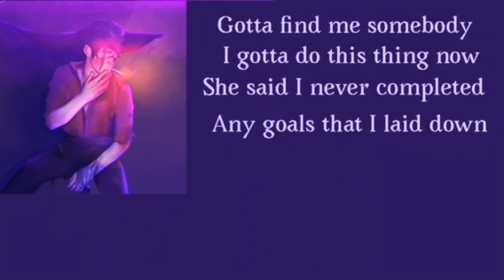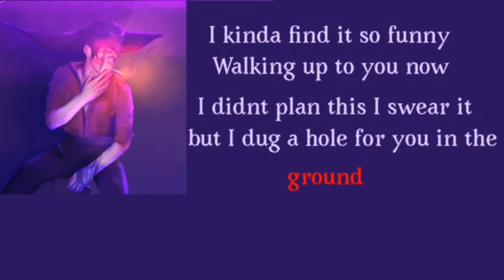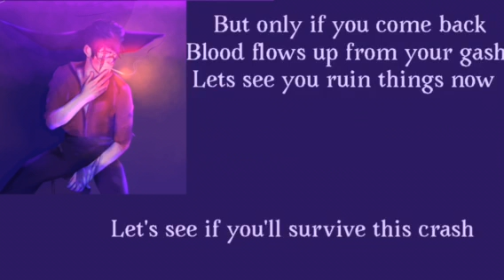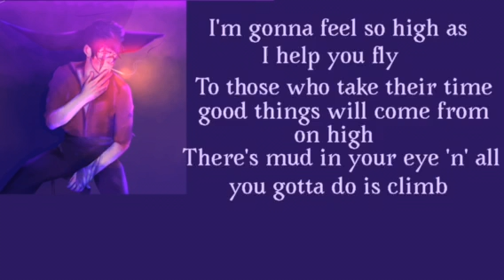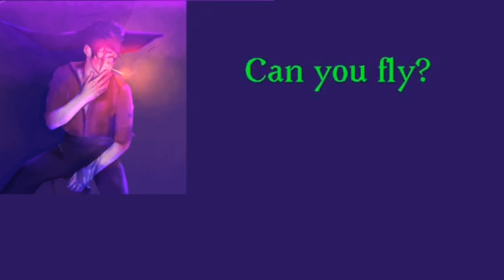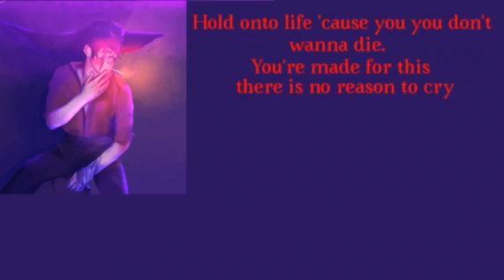Eat Shit and Die - Harley Poe Slowed and Reverbed Lyrics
Lyrics:
Gotta find me somebody
I gotta do this thing now
She said I never completed
Any goals that I laid down
I hear the Devil excusing
This dark side of me
It doesn't seem so confusing
When you're embracing who you're meant to be
I kinda find it so funny
Walking up to you now
I didn't plan this I swear it
But I dug a home for you in the ground
I'm gonna feel so high as I help you fly
To those who take their time
Good things will come from on high
There's mud in your eye 'n' all you gotta do is climb
You get to be number one (Wo-ho-hoah)
I guess you'll be number one (Wo-ho-hoah)
You've always been number one (Wo-ho-hoah)
Are we having fun?
I hope you burn up in the sun
I guess that I was the bad guy
You two did nothing wrong
I know that I should be grateful
Now my heart sings a different song
Homewrecking was worth it
I see my kids half the year
And on the days I'm not with them
At least I know that you'll be there
But only if you come back
Blood flows up from your gash
Let's see you ruin things now
Let's see you survive this crash
There's blood in your eye 'n' all you gotta do is climb
You get be number one (Wo-ho-hoah)
Can you fly?
Can you fly?
Can you fly?
Can you fly?
Can you fly?
Can you fly?
Can you fly?
Can you fly?
(Eat shit and die, eat shit and die, eat shit and die)
Hold onto life, 'cause you don't wanna die
You're made for this, there is no reason to cry
Do you fear death, may I ask why?
Our days are number the moment we start
In the end it all falls apart
Each and every pointless work of art
Do you have purpose or do you just cope?
Why keep living if you never find hope?
Keep hangin' in there, hang yourself from a rope
Die young or grow old and see
Kick and scream or go gracefully
Too late if you can't, but it's your destiny